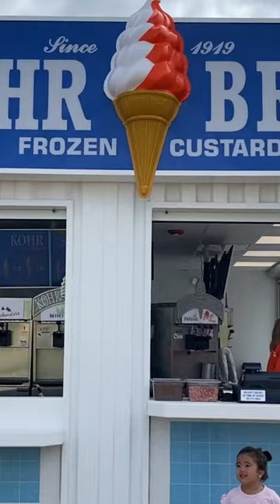Touring the New Kohrs Brothers in Wildwood